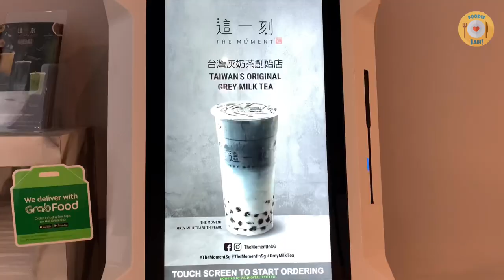Taiwanese Bamboo Charcoal Grey Milk Tea with Pearl 灰珍珠奶茶 Making / Singapore Cafe Vlog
Cafe Vlog Taiwan Grey Gothic Milk Tea 灰珍珠奶茶 Shop ‘The Moment 這一刻’ in Singapore

The Moment Singapore 這一刻 is the latest to arrive in Singapore, originating from Zhongli District, in Taoyuan City Taiwan.

It is a relatively new brand established in 2017. The Moment was founded by Nikki and Emily, two individuals with a shared passion for crafting bubble tea concoctions.

Both founders gained considerable experience by working in various shops before finally deciding to open their shop called “The Moment 這一刻”.

The Singapore store is located at Telok Ayer, offering six types of drink series including Flavoured Tea, Fresh Milk Tea, Fragrant Milk Tea, Fresh Lemon Juice, Fruit Tea, and Small Cup Limited.

The most famous drink here is the viral Grey Milk Tea, an Instagrammable concoction that consists of milk tea spiked with bamboo charcoal powder that gives it inky gradient hues.

This blend contains oolong tea and Pauls fresh milk from Australia. The recommended sugar level for the drink is 30% (too sweet, and it will overpower the natural flavour of the bamboo charcoal), though you can customise the sugar level to your liking. But if you want to ’gram this, know that the higher the sugar level, the more distinctive the gradient hues from milk-white to light grey to dark grey (which means the more sugar it has, the more chio it is).

- Grey Milk Tea with Pearl: SG$ 6.4 / US$ 4.73
- Matcha Latte with Red Bean: SG$ 5.30 / US$ 3.92